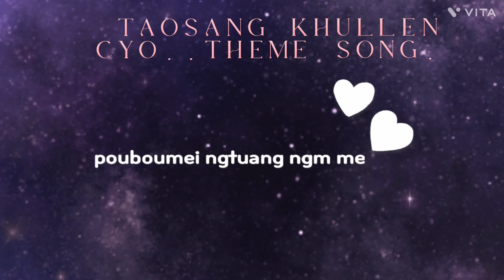Taosang khullen(theme song)